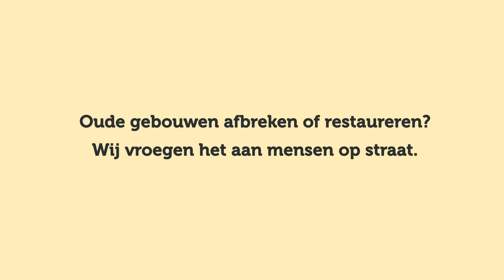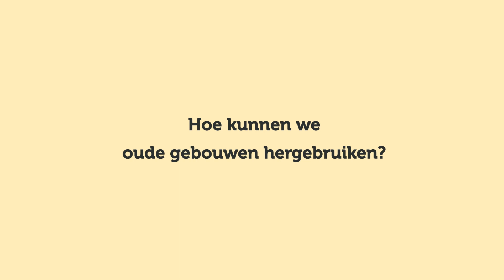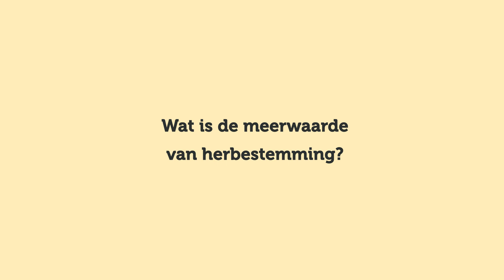SOS Science: Bie Plevoets over de transformatie van architectuur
Bouwen of restaureren: wat doen we het best met onze oude gebouwen? Bie Plevoets (UHasselt) gaat op zoek naar de beste aanpak van ons collectief erfgoed.